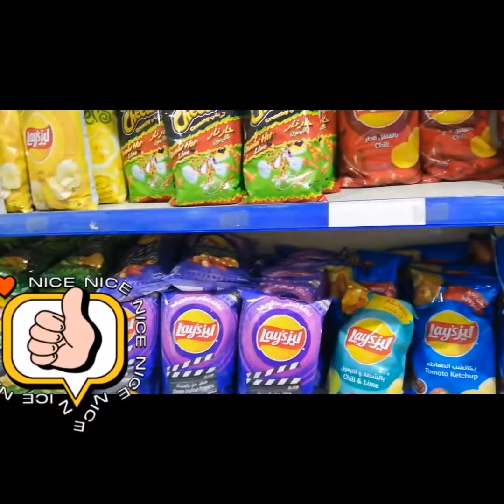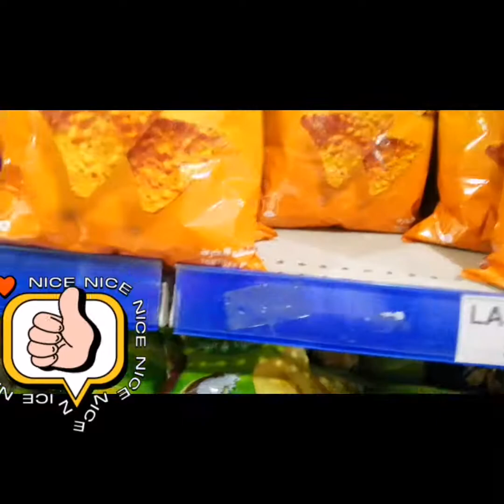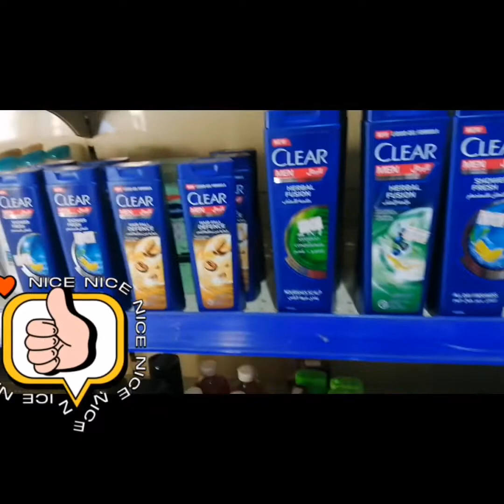Gala gala pag my time with aprilyn